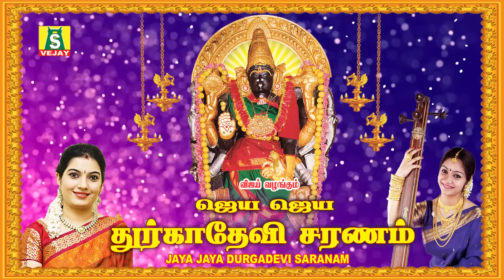ஜெய ஜெய துர்கா தேவி || உங்கள் வீட்டில் தங்கம் பெருக தினமும் இந்த பாடலை கேளுங்குகள்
ஜெய ஜெய    துர்கா தேவி || உங்கள் வீட்டில் தங்கம் பெருக தினமும் இந்த பாடலை கேளுங்குகள் || JAYA JAYADURGA DEVI
SUNG BY : MAHANADHI SHOBANA,BOMBAY SARADHA ,HARINI
PRODUCED BY : G.JAGADEESAN
உங்கள் வீட்டில் தங்கம் பெருக தினமும் இந்த பாடலை கேளுங்குகள் ||
துர்க்கை (தமிழில் கொற்றவை) பார்வதியின் ஆங்கார வடிவங்களில் ஒன்றாகத் திகழும் புகழ்பெற்ற தமிழ் தெய்வம் ஆகும். துர்க்கை என்றால் வடமொழியில் "வெல்லமுடியாதவள்" என்று பொருள் தமிழில் வெற்றிக்கு உரியவல். அன்னை துர்க்கைக்கு பல்வேறுபட்ட புராணக் கதைகள் உள்ள போதும் மகிடாசுரனாம் மேதியவுணனை அழிக்கவே அவள் தோன்றியதாகச் சொல்லப்படுகின்றது. அதனால் அவள் மகிடாசுரமர்த்தினி அல்லது மேதியவுணன்கொல்பாவை என்றும் அழைக்கப்படுவதுண்டு.

துர்க்கையின் மிகப்பழைமையான வடிவங்களை கிறிஸ்து காலத்தைய வடமொழி இலக்கியங்களிலும் அதேகாலத் தமிழ் இலக்கியங்களிலும் காணமுடிகின்றது. குசாணர் காலத்திலேயே (பொ.மு 30 - பொ.பி 375) அவளது சிற்பங்கள் முதன்முதலாக கிடைக்கப்பெற்றிருக்கின்றன. மேதியவுணனை அழிக்கும் கோலத்திலேயே அவள் பெரும்பான்மையாகச் சித்தரிக்கப்படுவதுண்டு...
BEST SONGS FOR NAVARATHI, DURGA POOJA, SARASWATHI POOJA, VIJAYADASAMI POOJA, AYUDHA POOJA, AYUDA POOJA.